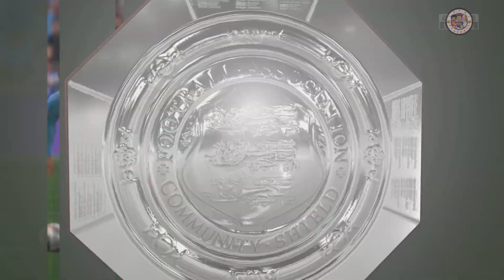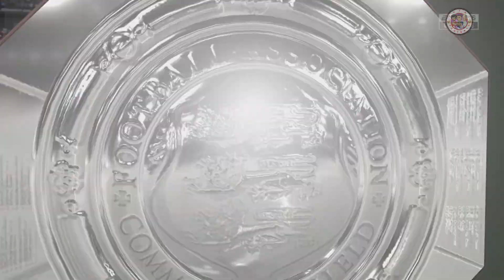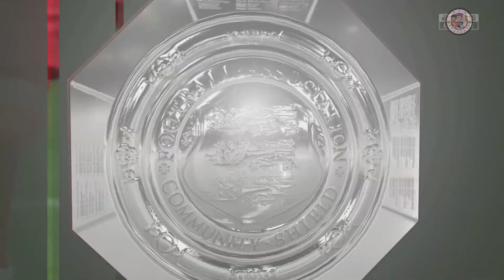Liverpool vs Man City FA Community Shield 2022 FIFA 22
Liverpool vs Man City FA Community Shield 2022 FIFA 22. FA Community Shield 2022 Liverpool vs Man City FIFA 22. FA Community Shield 2022. Liverpool FA Community Shield Man City FA Community Shield